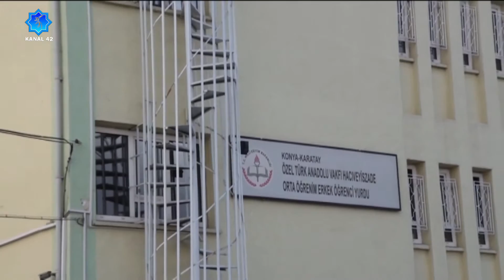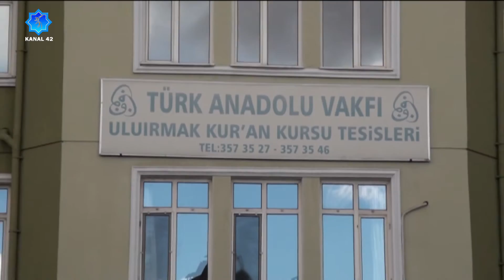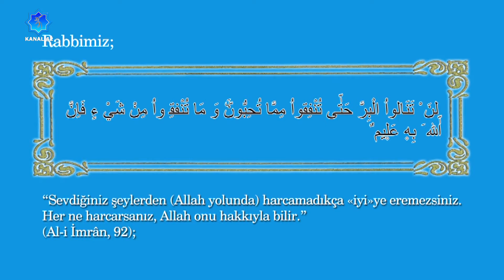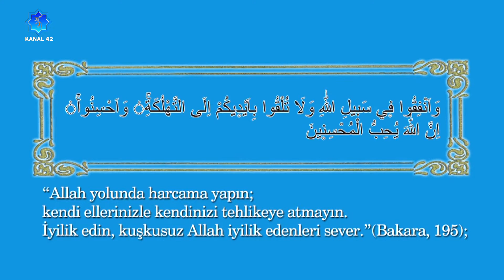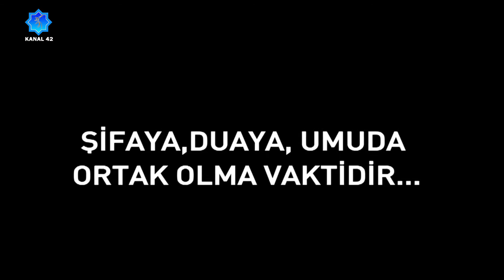Gedavet Türk Anadolu Vakfı 2